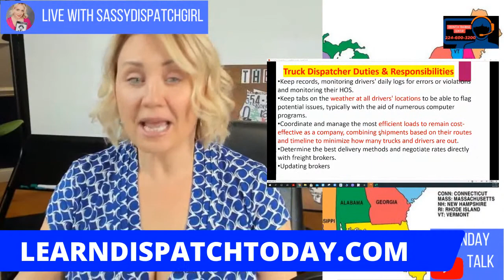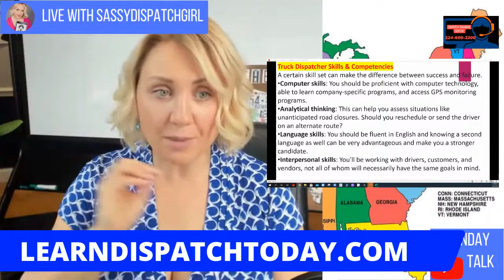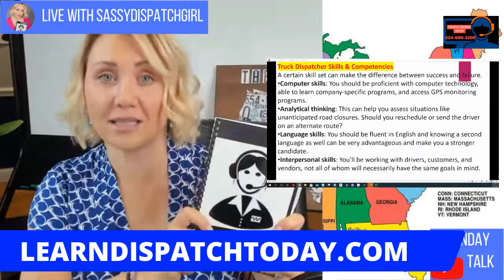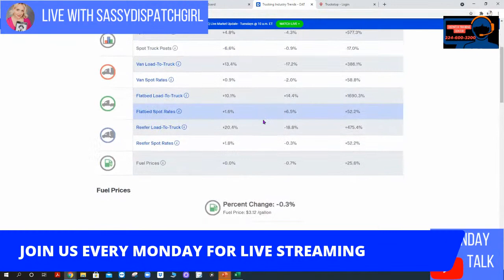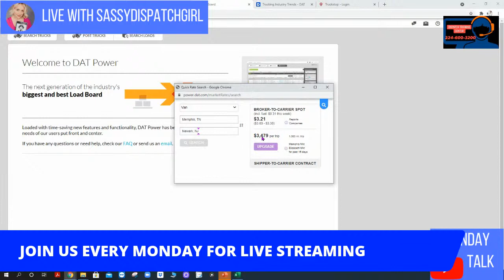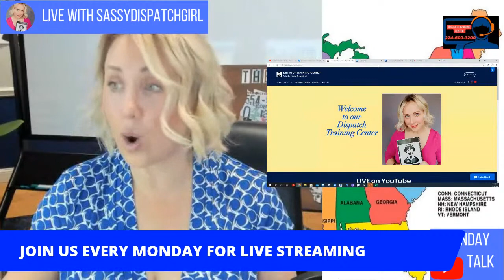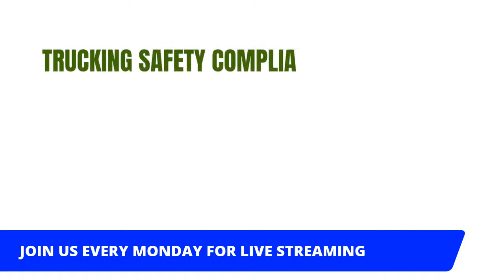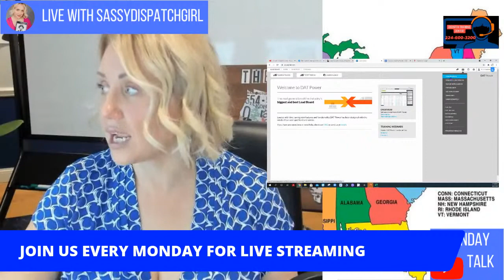A guide from a professional dispatcher.